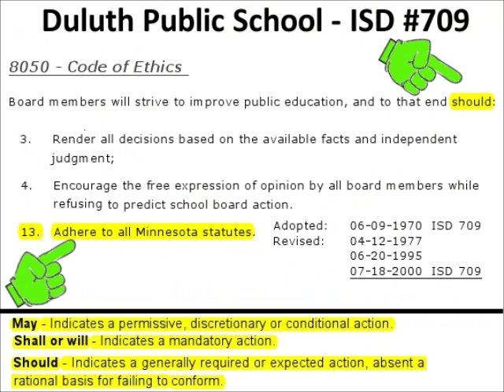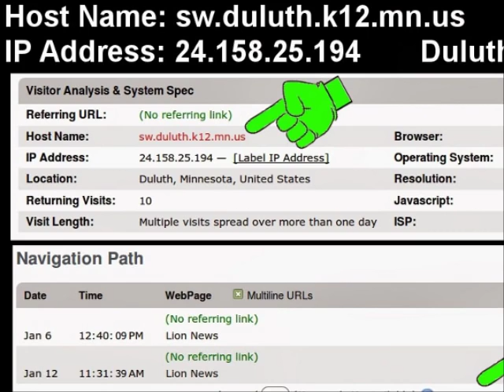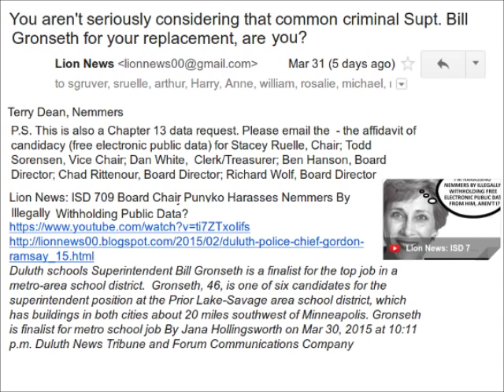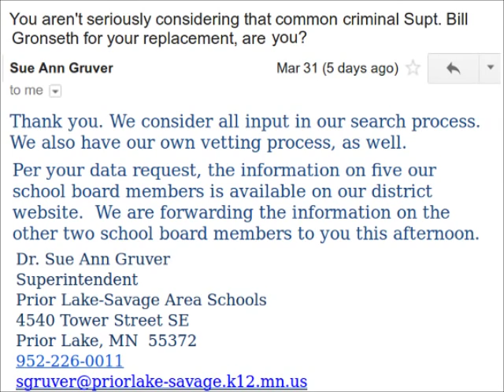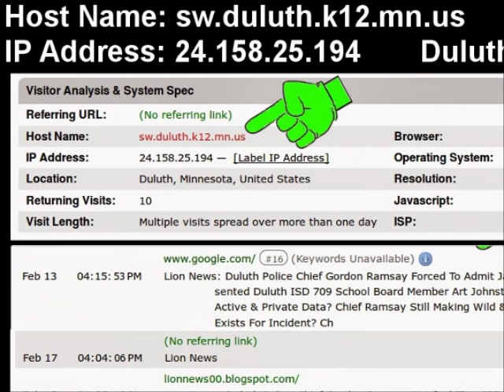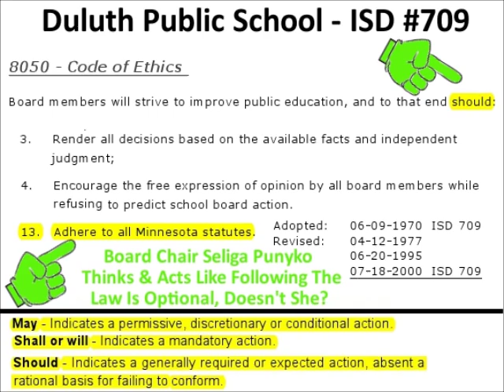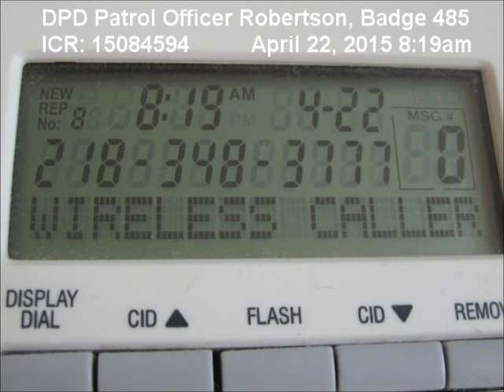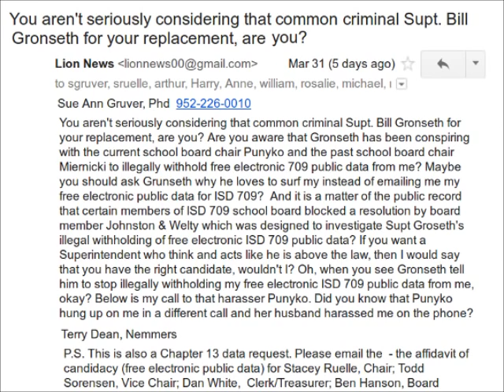Lion News: Criminal Complaint For ISD 709 Superintendent Bill Gronseth? DPD Phone Call No. 1?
Lion News: Nemmers Informs ISD 719 That ISD 709 Supt. Bill Gronseth Is A Common Criminal? P2
Lion News: Nemmers Informs ISD 719 That ISD 709 Supt. Bill Gronseth Is A Common Criminal?

Lion News: ISD #2769 Board Wulf's Receptionist More Concerned About Supt. Moeller Misconduct?